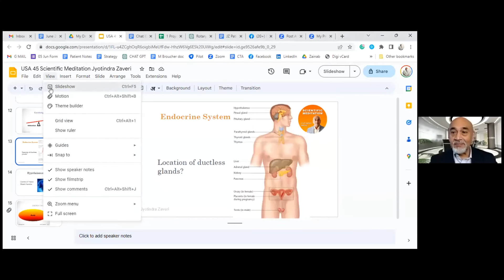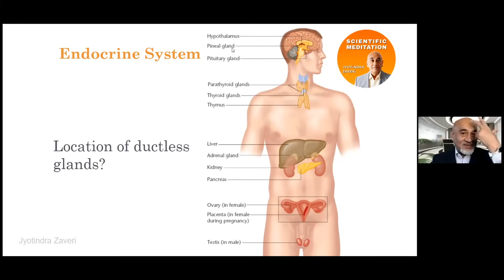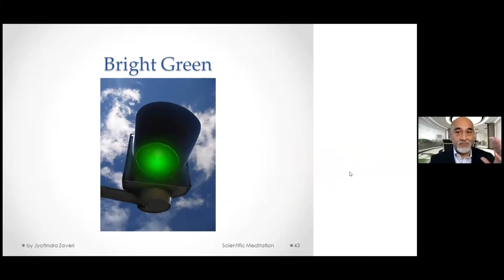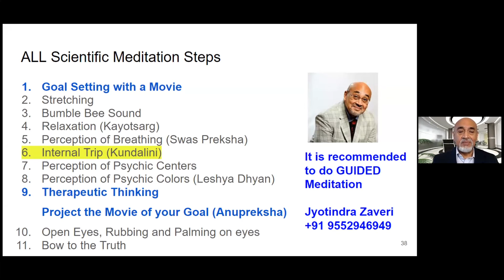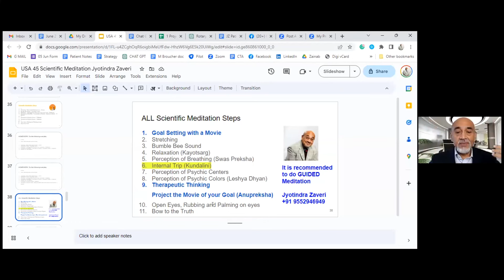Scientific Meditation to reverse Diseases